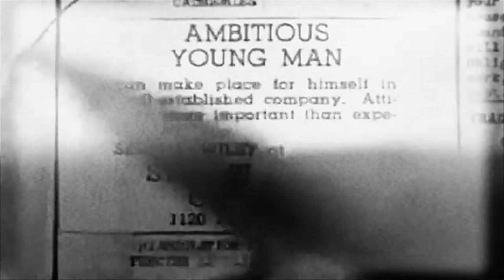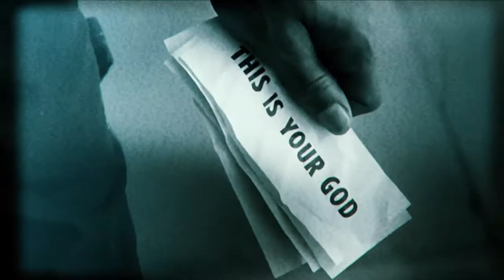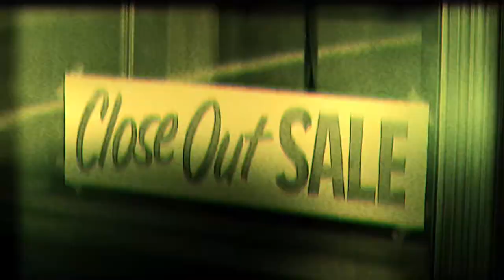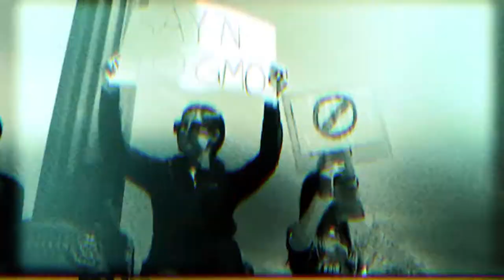attic - "The Washing"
"The Washing" off of attic's sophomore album Foster